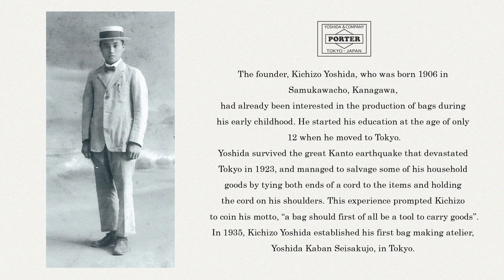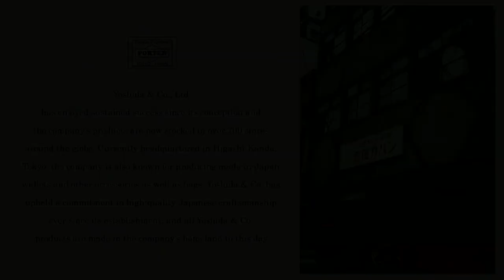PORTER x MUTSU #2 / 4 x Skull Camo Boxing Shorts / Panatomy No.72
This is the 2nd episode of PORTER x MUTSU collaboration!
Mutsu is going to make the exclusive boxing shorts with PORTER's signature nylon fabric. Hope you will enjoy the episode!

Saddle Stitching Machine: Japsew Model# J-201-DD
Single Needle Machine: Juki Model# DDL-5550N
Pencil: Palomino Blackwing
White Pencil: Charcoal White
Pattern Weight: Eyelet Die Set